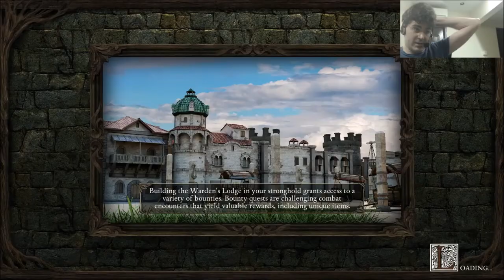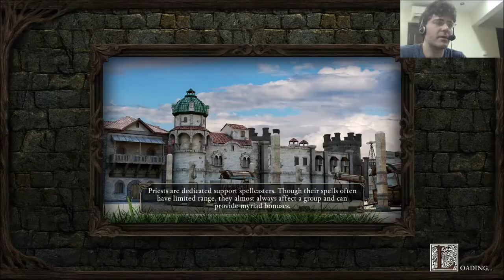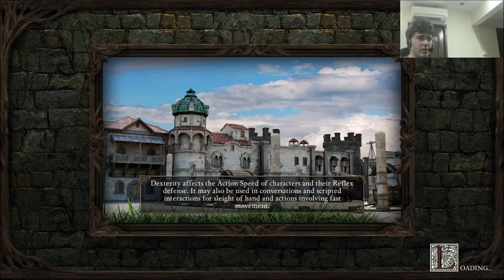Pillars 23 Skeletal Swarms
More fun with Undead